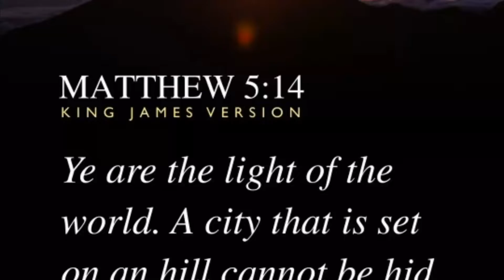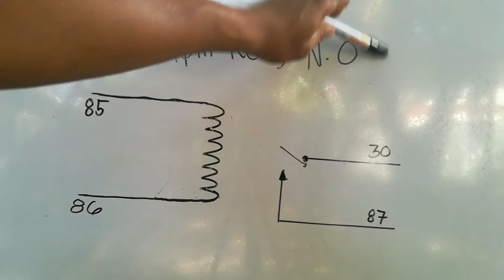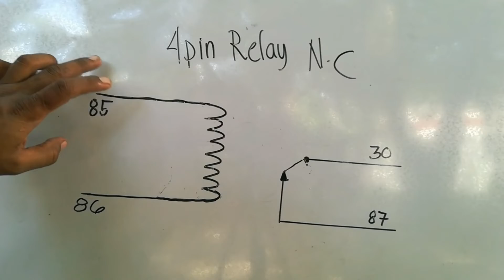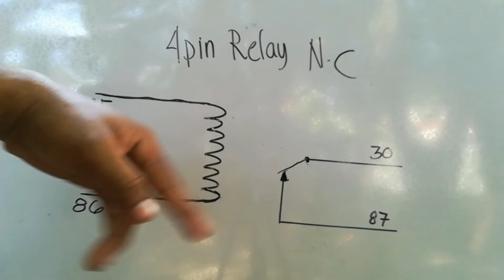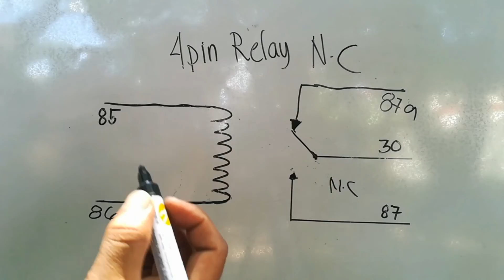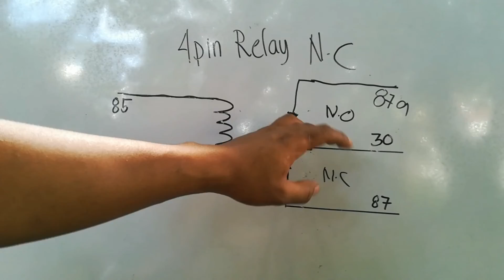Usapang relay... Anu ang normally close at normaly open sa relay...(basic tutorial)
Anu ang normally close at normally open sa relay..
Basic tutorial..
Sana makatulong sainyo ang video na ito.